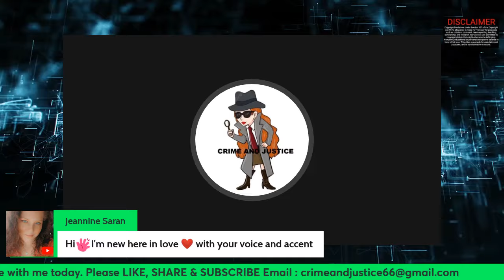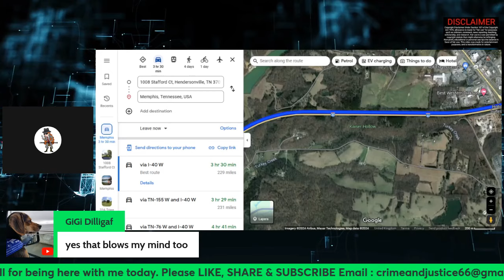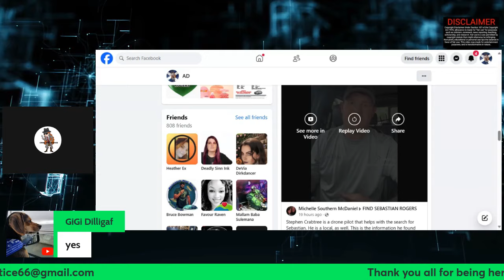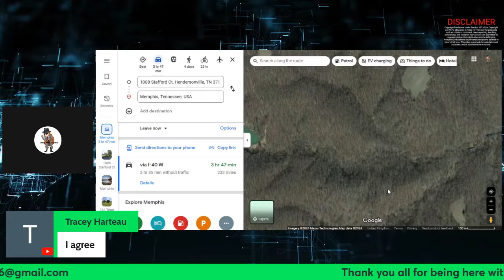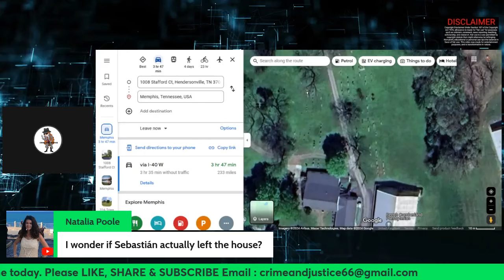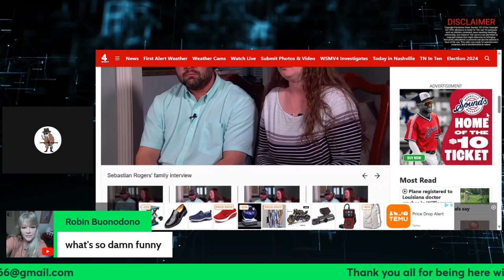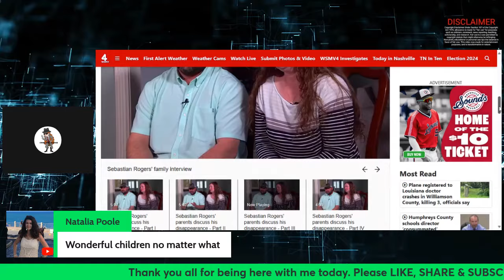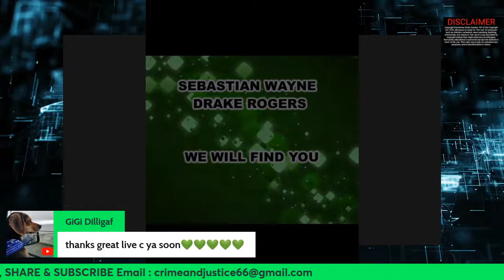SEBASTIAN WAYNE DRAKE ROGERS, The first interview CP & KP gave to WSMV 4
Hello and than you for  being here with me today. Sebastian Wayne Drake Rogers has been missing since 26th February 2024.